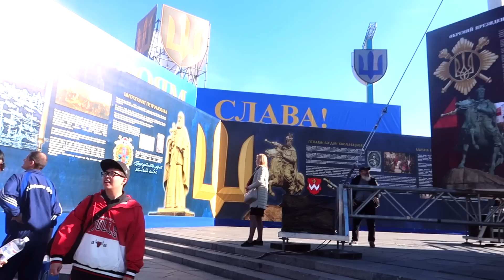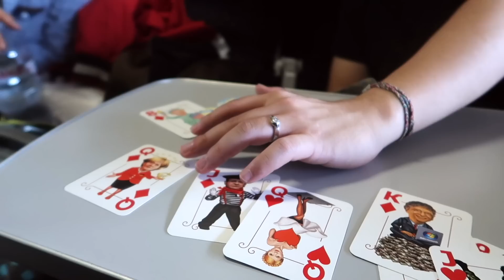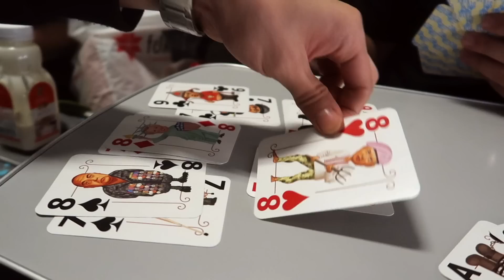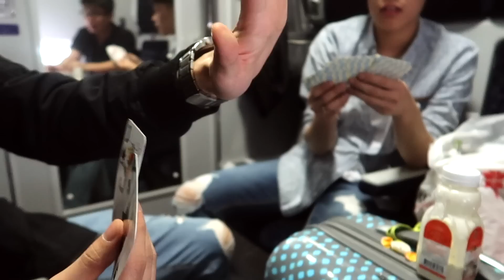КОРЕЙЦЫ ВЫБИРАЮТ ВЫШИВАНКИ/УЧИМСЯ ИГРАТЬ В ДУРАКА/ПОЕЗД КИЕВ-ЛЬВОВ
Под ярким впечатлением от Киева мои корейцы решили купить себе вышиванки, чтобы уже во Львове показаться во всей красе 😂 Поэтому утром с чемоданами перед поездом  мы отправились в магазин выбирать вышиванки 😊 Конечно же только вышиванками дело не обошлось и в добавок мы купили кучу сувениров 🙈
Ну, а после того, как мы закончили с покупками нас уже ждал поезд Киев-Львов 🚂
Кстати, вы же в курсе, что в дурака играют только в странах бывшего ссср?😊 Короче говоря, так как это единственная карточная игра в которую я хоть как-то умею играть, то чтобы скрасить нашу поездку на поезде Киев-Львов я решила научить мальчиков играть в эту игру 🤣